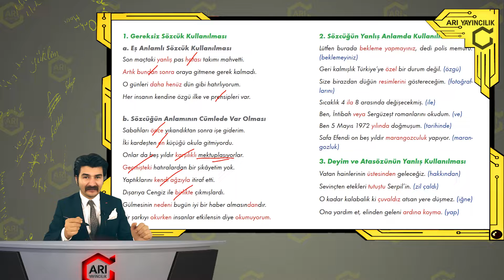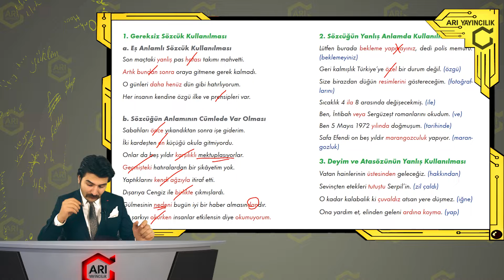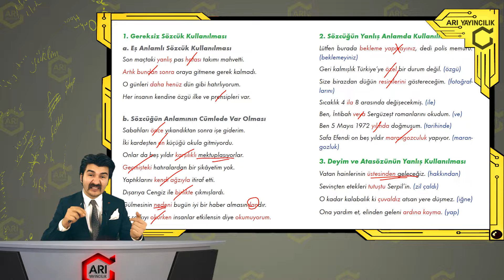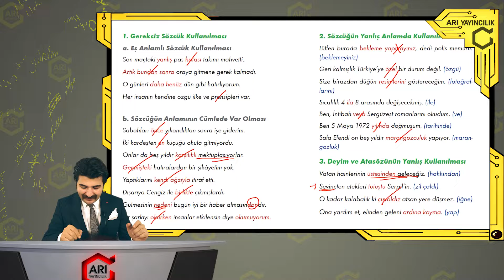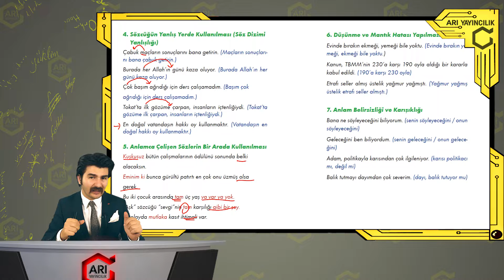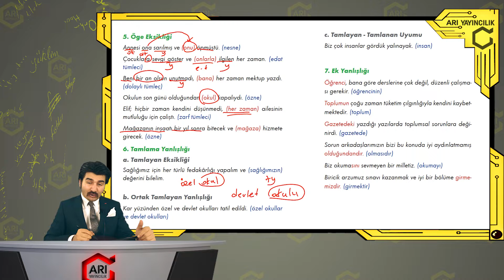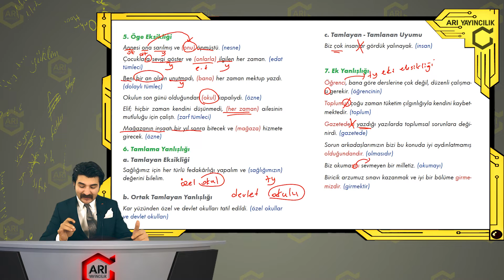Dil Bilgisi Son Tekrar - 19) Anlatım Bozuklukları | Orhun Öğretmen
tyt tyt deneme tyt türkçe